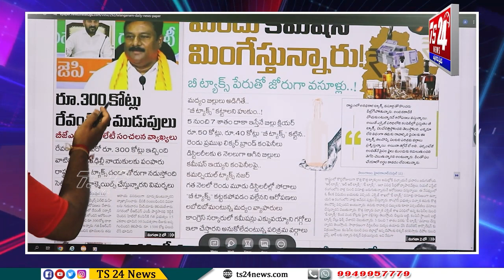మంత్రులు మాజీ రౌడీ షీటర్లు Ts24 News పై గుస్సా.. Asr ను విడిసిపెట్టొద్దు అని హుకుం..